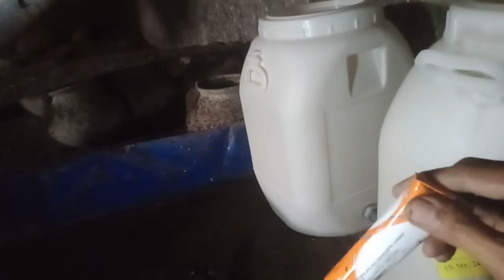mengatur suhu dan kelembaban rumah walet